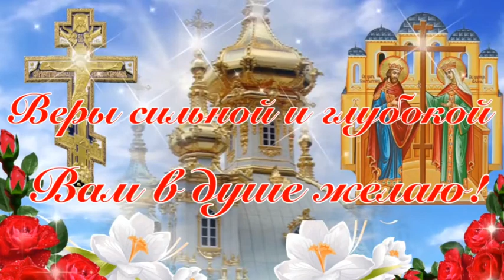С Воздвижением Креста Господня 27 сентября.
Установлен в память обретения Креста Господня, которое произошло, согласно церковному преданию, в 326 году в Иерусалиме около горы Голгофы — места Распятия Иисуса Христа. C VII века с этим днём стали соединять воспоминание о возвращении Животворящего Креста из Персии византийским императором Ираклием (629).
Воздвижение Честного и Животворящего Креста Господня, или Крестовоздвижение, отмечается Русской православной церковью 27 сентября и относится к числу 12 важных церковных праздников. Однако это единственный из двунадесятых праздников, который не связан с событиями земной жизни Христа и Богородицы. Считается, что события, которым посвящено Крестовоздвижение, произошли спустя 300 лет после описанного в Новом Завете распятия Христа. Об истории, смысле и традициях Воздвижения Креста Господня — в нашем материале.

История праздника

Воздвижение Креста Господня связано с легендой об обретении Креста, на котором был казнен Иисус. По иудейским правилам, орудие казни оставляли в гробнице. Однако, согласно преданию, апостолы положили крест своего Учителя рядом с двумя крестами, на которых распяли разбойников, неподалеку от места погребения Христа. Для поиска главной святыни христианства римский император Константин Великий (272–337) организовал археологическую экспедицию. Раскопки возглавила его мать, царица Елена. Дата обретения Честного Креста точно не известна, чаще ее относят к 326 году.

Обретенную реликвию разделили на две части. Одну оставили в Иерусалиме, другую отправили в Константинополь. История иерусалимского фрагмента обрывается в 1187 году, когда крестоносцы взяли его с собой на битву с армией Саладина. Судьба константинопольской части тоже остается под вопросом. По одной из версий, ее во время византийской столицы в 1204 году выкрали венецианцы и затем перепродали. По другой — святыня хранилась в Константинополе до прихода турок в 1453 году. По третьей версии — Крест постоянно дробился, поэтому его частицы можно встретить в самых разных уголках Европы.